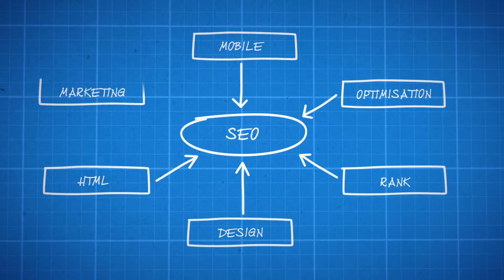SEO Richmond | SEO Agency Richmond - DUO Digital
SEO Richmond

At DUO Digital, we provide a wide range of SEO services to our clients in Richmond and across the UK. We work with all types of industries and sectors and have years of experience in the industry. Whether it's local or national SEO you're in need of, we have you covered. Our campaigns are tailored around your specific requirements and budget. We pride ourselves on offering affordable, results driven search engine optimisation.

Local Richmond SEO Agency

We are an independent SEO agency based in Richmond. We cover all main types of search engine optimisation such as local SEO, national SEO and ecommerce SEO. Regardless of your budget, we can work with you to create a tailored SEO campaign that works for both your business and goals. As a local SEO company, we take great pride in the service we deliver to our clients and that's why we always go the extra mile to ensure we drive the right results. We work with clients across the UK.

SEO Services

When it comes to SEO, we provide an extensive range of services to our clients across Richmond and the UK. From backlink building to regular blogs and much more, we have you covered. Some of the SEO services we regularly provide are:

- Content Writing
- Link Building
- Citation Creation
- SEO Audits
- Local Marketing
- SEO Strategies
- Website Architecture
- Technical SEO
- Detailed SEO Reports

No matter what type of SEO service you might be looking for, be sure to consider DUO Digital. Our aim is to provide effective and ethical techniques to drive your business further online.

Effective SEO Strategies and Campaigns

We create our SEO strategies and campaigns with you and your business in mind, we take into account your biggest money makers and also the distance you can cover. We aim to create plans that generate long lasting results, ensuring the greatest visibility in front of your potential customer base. When it comes to Search Engine Optimisation, we follow three key principles these are:

Technical

The technical performance of your website is just as important as links and content. When you choose us, we'll ensure your website is fully optimised and running smoothly from a technical point of view; meaning search engines will find crawling it much easier. We cover all aspects of technical SEO such as speed improvements, Schema Markup, crawl errors and much more.

Links

We provide ethical link building services and we will work on creating a natural backlink profile that has a mixture of follow and no follow links. We start from the ground up with links and will ensure your citation profile is in good order and fully NAP consistent. In addition to this, we will also work on creating premium follow links and guest posts to improve your overall domain strength. When building links to support your website we look at all major metrics such as citation flow, topical trust flow, domain authority and domain rating.

Content

We aim to produce high quality, topically relevant content that is designed to suit both search engines and your business. At DUO Digital, we produce all types of content for websites such as landing pages, location pages, silo pages and blogs. All content is created with SEO in-mind and that's why we carry out detailed keyword research before we start any of the writing. We don't just write to rank for one keyword, we write to rank for multiple variations.

Search Engine Optimisation For Your Website

- WordPress SEO
- Magento SEO
- Shopify SEO
- Wix SEO
- Weebly SEO
- OpenCart SEO
- Squarespace SEO
- HTML SEO

Why Choose Us for SEO in Richmond?

Over the years, we have provided SEO solutions to many clients in Richmond and across the UK. We have many happy clients and having listened to the feedback they have given us, we believe some of the reasons you should choose us are:

- Affordable but effective SEO services
- We cover all types of search engine optimisation
- Years of combined industry experience
- We can work with clients across the UK
- Both over the phone and face to face meetings available
- We use a wide range of industry leading SEO tools

Contact DUO Digital for SEO in Richmond

We have years of experience in the SEO agency and have undertaken all types of campaigns over the years. Whether it's local or national domination you're looking to achieve, then we can tailor a campaign that works for you.

If you're in need of SEO in Richmond or anywhere in the UK, then be sure to contact DUO Digital by phone or email today.